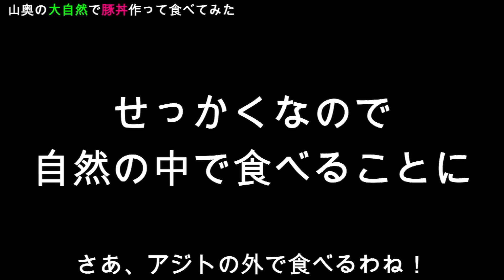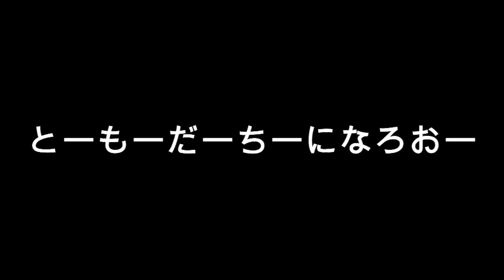【車中泊】すき家風の豚丼作ってみた。-山籠り生活（番外編）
新しいアジトは妙木山に決定ねェ　サイとやら...。

大好きな大蛇丸のモノマネをするとっくんさんのモノマネをしてみました。